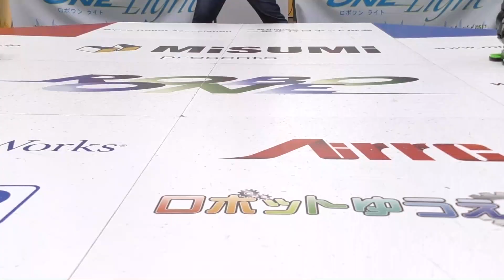Chrome kid vs orukazyunn | ROBO-ONE Light 25th Third round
ROBO-ONE is a fighting competition for bipedal robots.

第25回 ROBO-ONE Light　3回戦　クロムキッド vs オルカ純